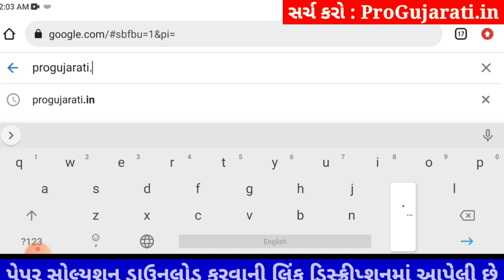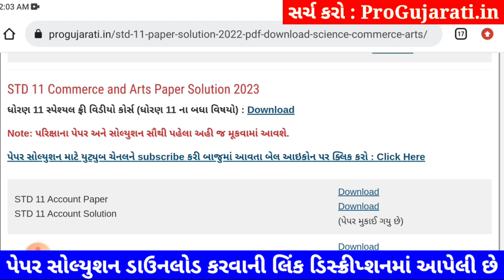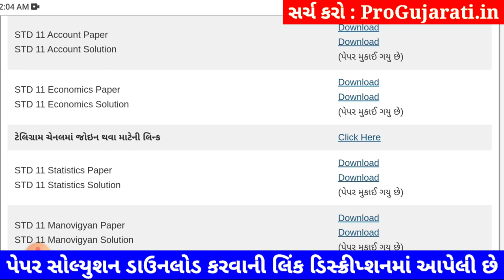STD 11 account paper solution 2023 80 marks, std 11 account paper solution 2023 final exam account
std 11 account paper solution 2023 final exam, STD 11 account paper solution 2023 80 marks, std 11 varshik pariksha 2023 account paper solution, dhoran 11 account paper solution 2023 80 marks

std 11 account paper solution 2023 final exam,
dhoran 11 account nu paper,
varshik pariksha account dhoran 11,